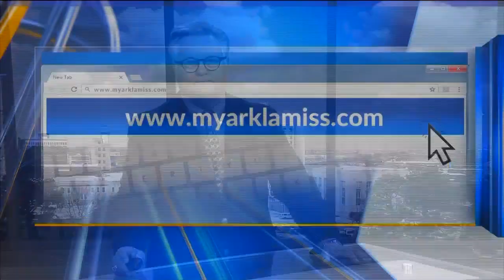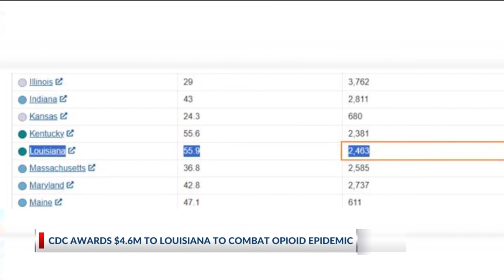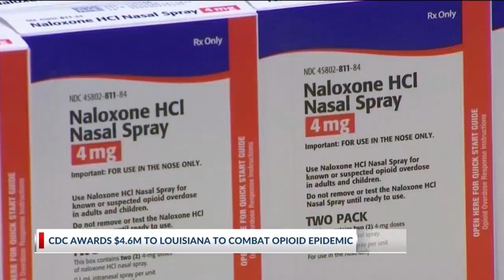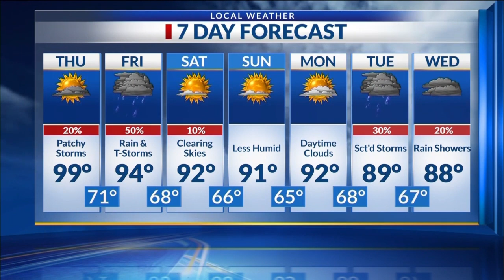Midday Ark-La-Miss News Update: Sep 7, 2023